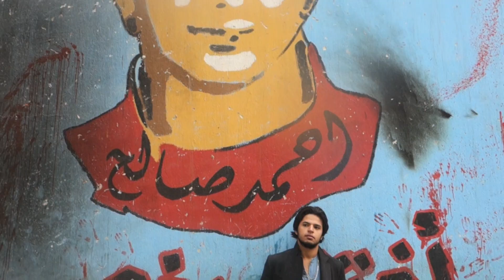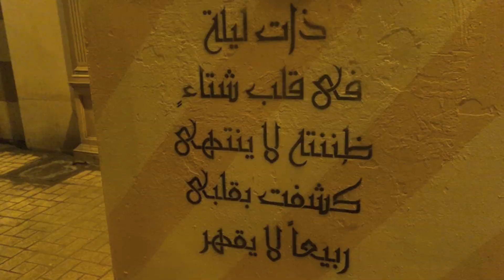EL MAGIC fe el midan في الميدان راب مصري راب عربي 2013 rap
This video for the egyption rapper. Mohamed Ghareeb (EL MAGiC) .On the third anniversary of the Egyptian revolution ..January 25 revolution
This video was filmed in 2013 by DJ Hvad from Denmark
In studios 100 copies ... And in Tahrir Square

هذا الفيديو لمغني الراب المصرى محمد غريب (EL MAGIC) في الذكرى الثالثة للثورة المصرية .. ثورة 25 يناير
تم تصوير هذا الفيديو في عام 2013 من قبل DJ Hvad من الدنمارك
في استوديوهات 100 نسخة ... وفي ميدان التحرير